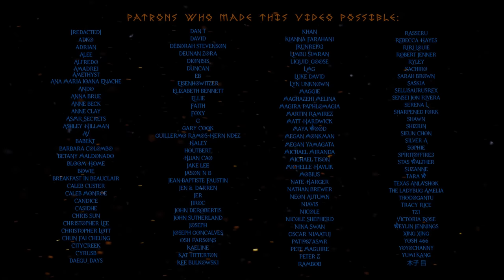Riding in a Mortar | Baking You in a Stove | RPG Fantasy ASMR |#68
📘 This is a part of a story. All the videos are interconnected.
Characters are fictional and are designed for better immersion.
No references to specific nations or historical events are made.

Created by Anastasia
Software:
-After Effects
-Audacity
-Unreal Engine 5

Timestamps:
0:00 Intro
0:29 Hello
1:26 Touching your wreath
3:27 Carrying you
4:34 Let's go
5:28 Enjoying your ride
5:56 Tale 1
7:34 Tale 2
9:46 Almost there
10:49 Preparing you
12:04 The Dough
12:57 Putting Dough on You
17:13 Extra ingredients
17:55 Putting you inside the stove
20:52 Farewell
Subtitles are highly appreciated!
German by Vangrief
Korean by Sieun Chon
Italian by Lirya
French by Gauthier Laventure
Indonesian by Yusril Adlani
Portuguese (Brazilian) by Vinicius Reis
Japanese by maikos1
Chinese by Morris Wednesday
Vietnamese by Hime Charmaine
Romanian by Gabriela Diaconu
Turkish by mavimurekkep
Thai by Siree
Polish by dominika099
Hungarian by Dadathae Rathorja
Dutch by evi